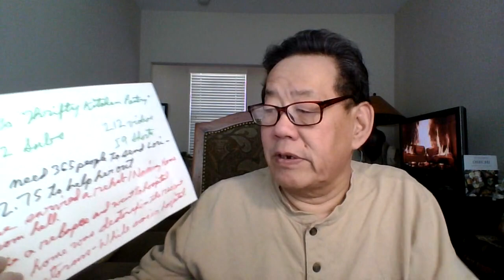'Diebulfrog79: Uncle Al's Saturday Lunch chat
TOPIC: Uncle Al's Saturday Lunch Chat

 1.) Repeat the the Phase " Give money to Uncle Al"  three times a  DAY.
2.)  print out one month food lists, give to people, smile.
3.)  Send $2.17 to Uncle Al
4.) Join up and help  out  old Uncle Al reach 5,000 followers
5.)Now, The rough summer - Blackouts, Urban riots, food shortages, Gasoline rationing.
.) Check out David Lynn, Prepper Principal. Congrats on reaching 827.
.) Stay Alive.

Yes folks.  Help end SHTF, send $2.17 to Uncle Al.  I need $120 dollars for the food pantry this  late Spring. Thank you for those who donated on line. God bless. Stop the madness. Save America from 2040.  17 years left.

Be humble